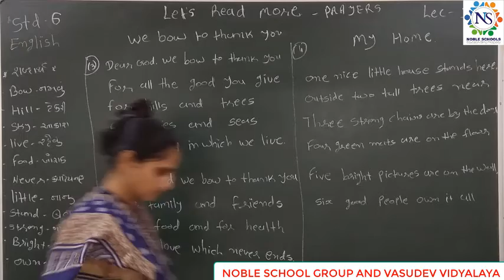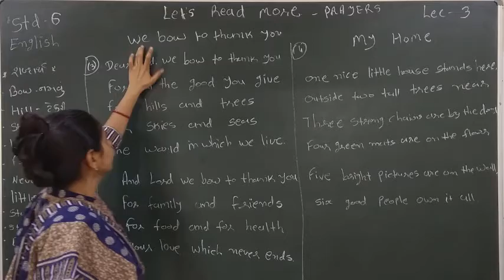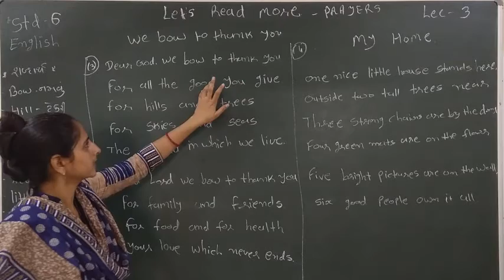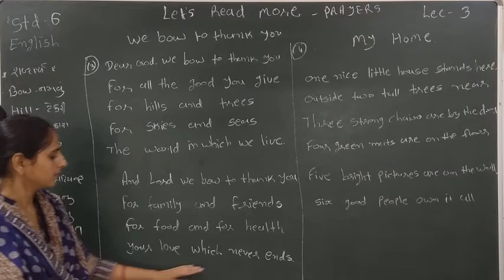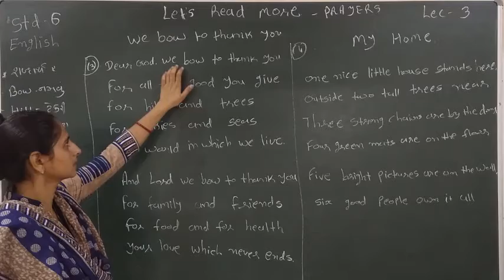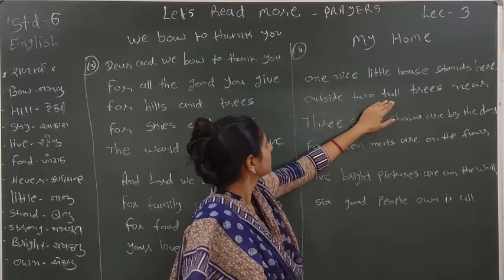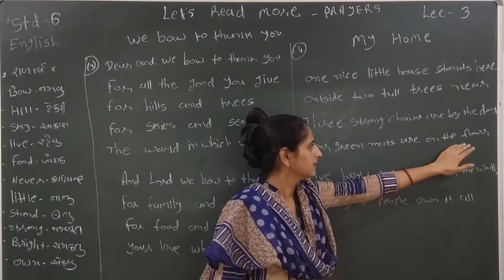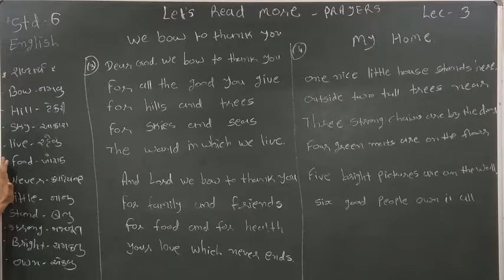Standard - 6 English Sem-2 Lecture - 3 By Varshamadam